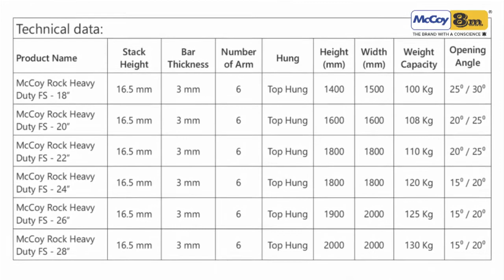McCoy Rock Series Heavy Duty Friction Stay (SS304 Grade)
(1) Specially designed for large and heavy top hung vents.
(2) Heavy duty 6 bar friction hinges made from austenitic SS304 steel.
(3) Grade V corrosion resistance - successfully tested for 500 hours in neutral salt spray solution for corrosion resistance.
(4) Stack height 16.5 mm and bar thickness 3 mm.
(5) Self-balancing with excellent weather sealing capabilities.
(6) Can be used for vent weights upto 130 kg.
(7) Available sizes: 18” to 28”